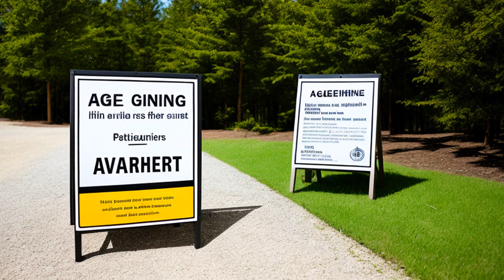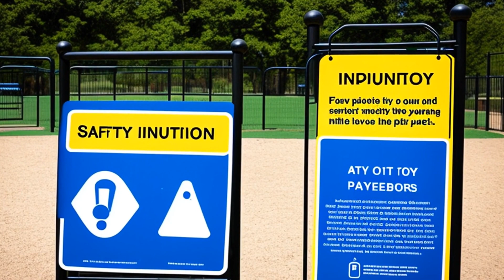Kane v. Landscape Structures, Inc. (2011) Overview | LSData Case Brief Video Summary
A child was injured while climbing on playground equipment designed for toddlers. The child's parents sued the manufacturer, Landscape Structures, for negligence, but the court found that the child assumed the risk of falling and the manufacturer was not liable. The child was aware that the equipment was not intended for his age group and had attempted to climb it on prior occasions. The court found that the child was intelligent enough to understand the danger of falling from the structure and appreciated the risk of falling.

Kane v. Landscape Structures, Inc. (2011)
Court of Appeals of Georgia
309 Ga. App. 14, 709 S.E.2d 876